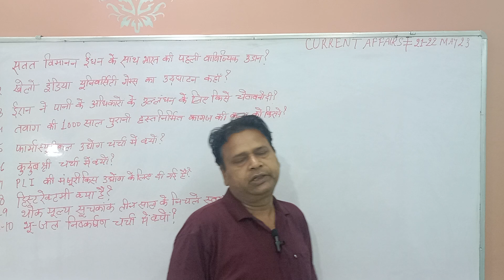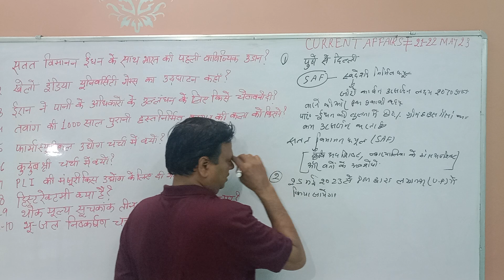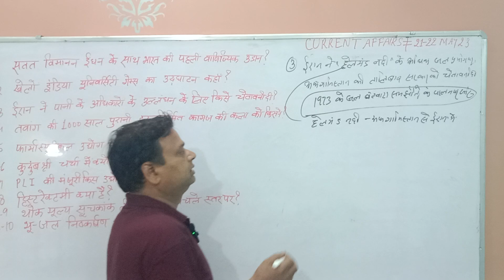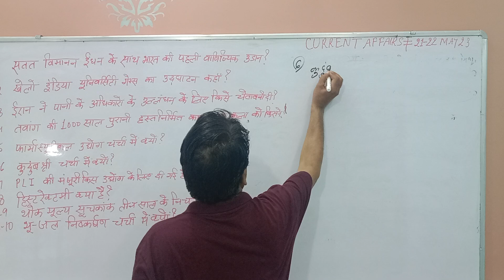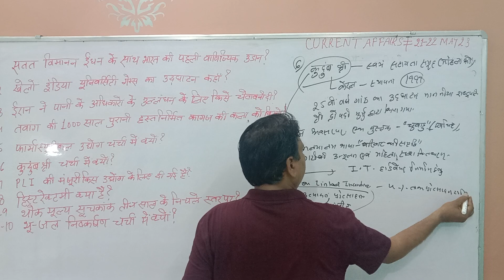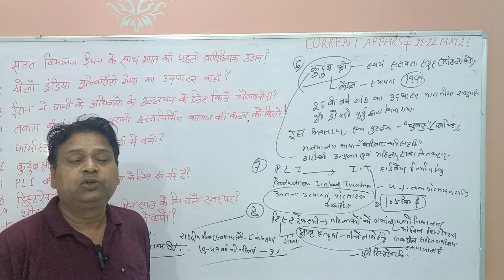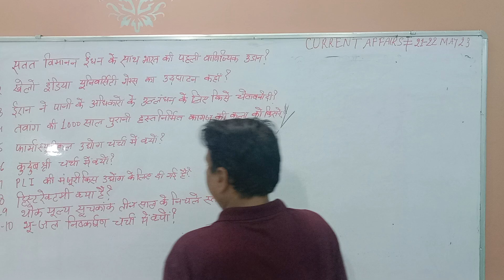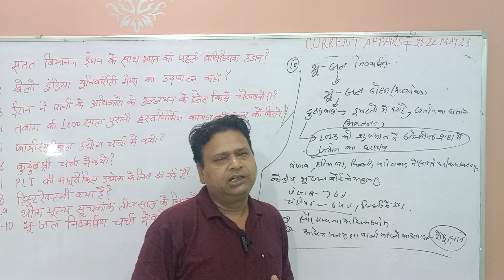21-22 मई का Current Affairs